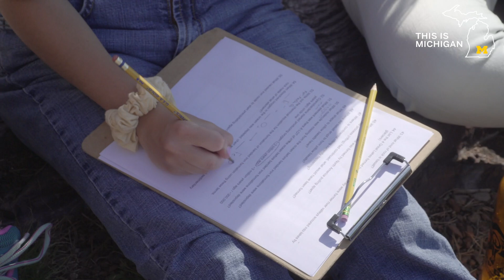This is Michigan | Bringing New Perspectives to the Environment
As concerns about the environment grow, different perspectives are needed to address these issues in all communities. Every summer for three years in a row, a diverse group of Michigan high school students spends a week exploring nature and learning about the environment through an Earth Camp provided by the U-M Department of Earth and Environmental Sciences. The camp hopes to spark interest among a new generation to enter the field.